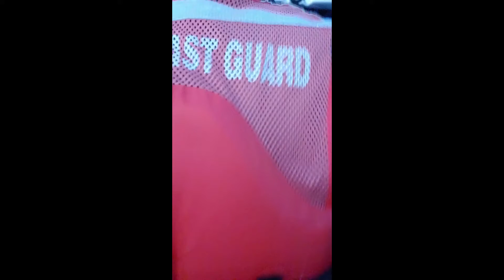Small Boat March 2021